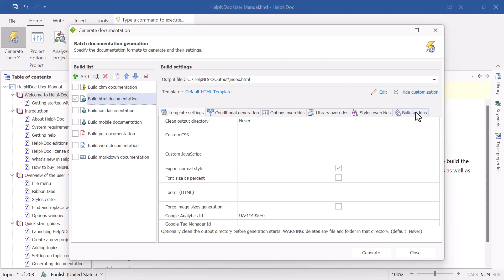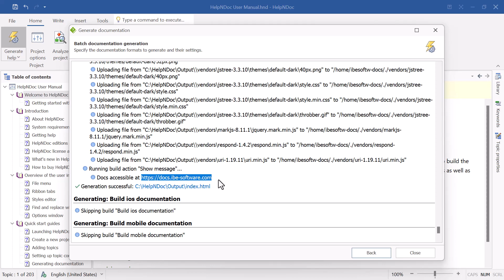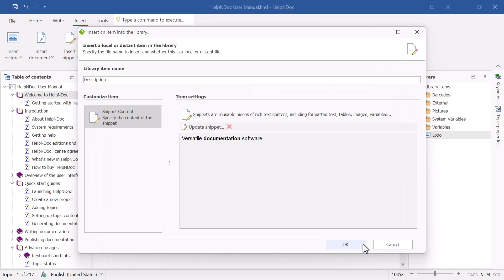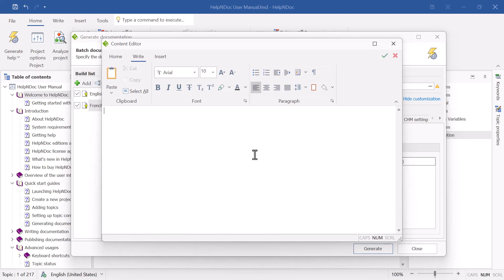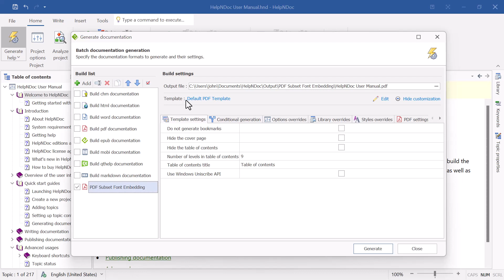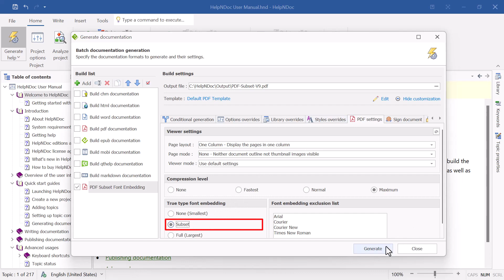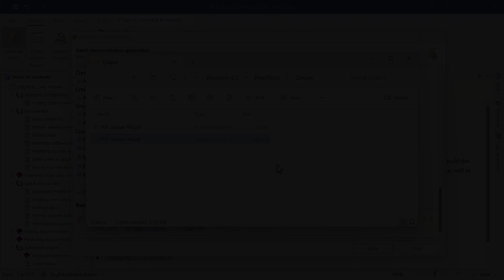New FTP Upload Action, Overridden Library Items, Improved PDFs, and More in HelpNDoc 9.0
Dive into the latest updates of HelpNDoc's 9.0 release in this video. Perfect for both new and seasoned users, we cover the standout features of this version: the streamlined FTP Build Action for easy and automatic uploads, customizable Library Items Overrides for tailored documentation, and the enhanced PDF Generation for producing smaller, high-quality files. Get a closer look at how these enhancements can revolutionize your technical writing process with HelpNDoc.

🔍 Key Highlights and chapters:
- 00:06 FTP Build Action: Automates documentation uploads directly to FTP servers
- 02:00 Library Items Overrides: Allows for per-build customization of library items
- 04:34 Improved PDF Generation: Significantly reduces the size of generated PDF files
- 06:07 And much more: check

As always, HelpNDoc remains committed to elevating your documentation experience. If you're impressed by these features, remember you can download HelpNDoc free for personal use and evaluation. Looking for a professional edge? The professional version offers unrivaled value for its price.